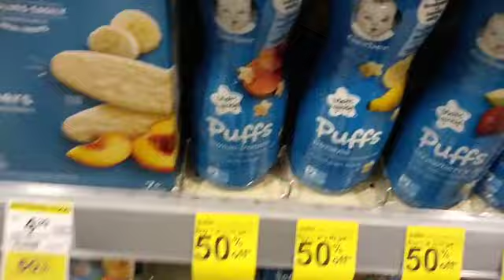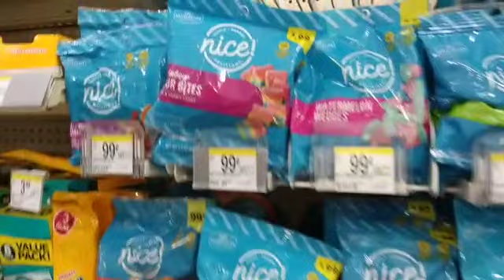How to DYE Your Hair for STATE!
fry or dye without the fry! yup, we dyed our hair!

Time Stamps:

00:32 Shopping
03:07 Getting distracted
05:20 Finding the Queen's nail polish
05:30 Very important question!!!
05:44 The dye we got
06:00 Finding the Queen in the Checkout aisle
07:22 At Celia's house (before we dyed our hair)
07:36 Celia's Basement
08:00 Nalini the guinea pig
08:16 Start bleaching Nalini's hair
09:52 Chemistry!
11:15 Figuring things out
12:15 ACTUAL PROGRESS!
13:33 TADAAAAA!
14:16 frozen Capri Sun
14:20 at state